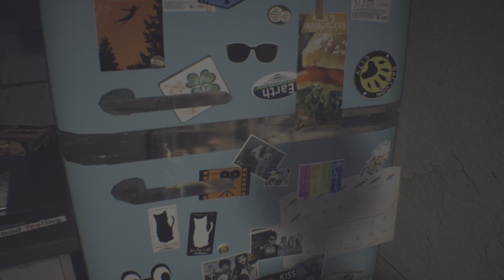WELCOME TO RACOON CITY | IMMERSIVE Realistic ULTRA Graphics Gameplay [PS5™4K 60FPS HDR] RE3 REMAKE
➨ Hello guys, dive into gaming with me! All videos are played and recorded in 4K HDR 2160p on my PS5 and TV, with no commentary, and edited in Share Factory Studio. Please be patient as YouTube processes the 4K HDR, which may take some time.